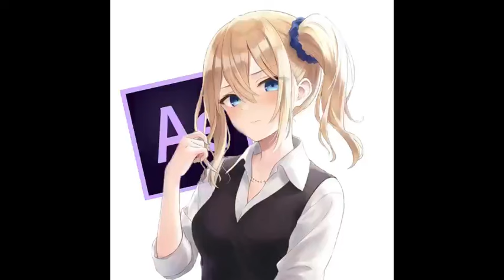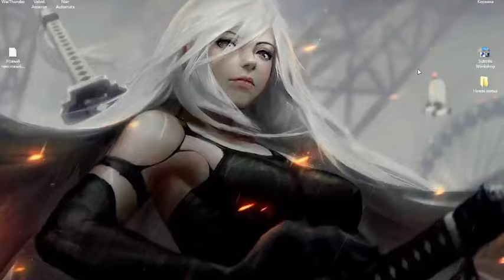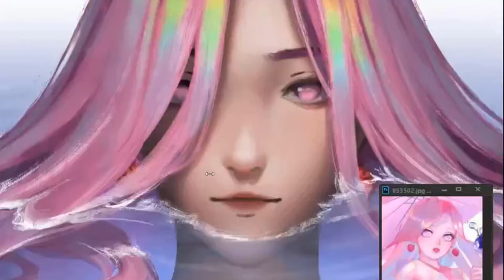ONE PIECE: Reborn as Enel -Audiobook- Chapter 51-100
Amazing cover made by Lord Valmar, who has somehow managed to make a great cover for all the books of mine that he's read :)))
Huge thanks to him and his pp is humongous~!

World: One Piece

WEBNOVEL AUDIOBOOK Tgthegood

# ONEPIECE  # REINCARNATION  # ISEKAI  # ROMANCE  # ANIME  # MYSTERY

what if enel was at marineford,
what if enel joined luffy,
what if enel had haki,
what if enel was a pirate,
what if enel come back,
what if enel trained,
what if enel awakened his devil fruit,
what if enel won,
what if naruto was enel,
what if reborn as enel,
what if es canon en el ucm,
what if deku was enel,
why is eneru called enel,
one piece what if enel,
what if enel join luffy